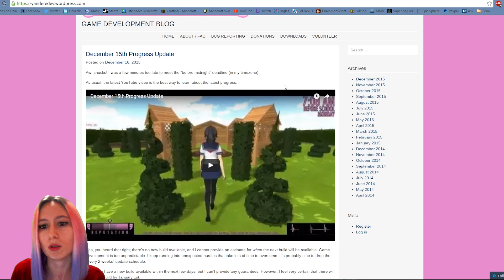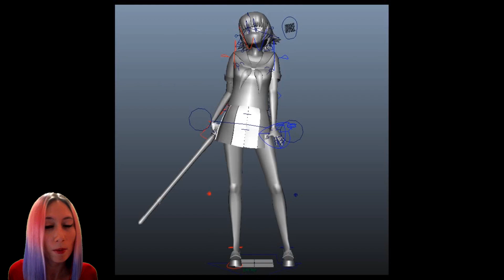Descuartizar alumnos? Información de la Actualización - Yandere Simulator - EP 12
Like por la info!! Aquí os traigo Yandere Simulator! Esta vez un vídeo informativo sobre la nuevas actualización que está por venir. No te lo pierdas!! ▼▼▼ DESPLIÉGAME▼▼▼

Mi instagram: ladyreahofi